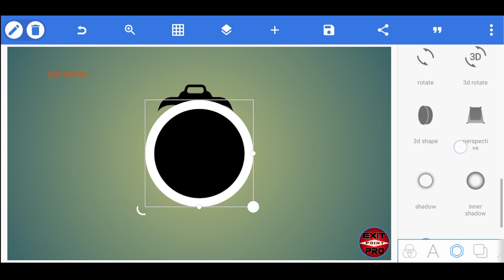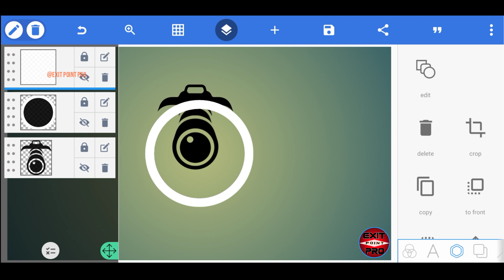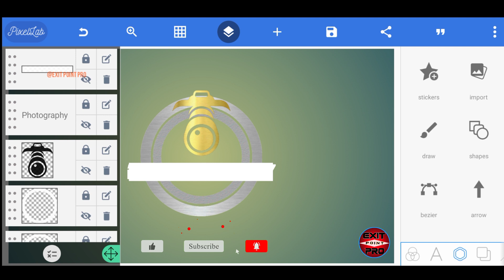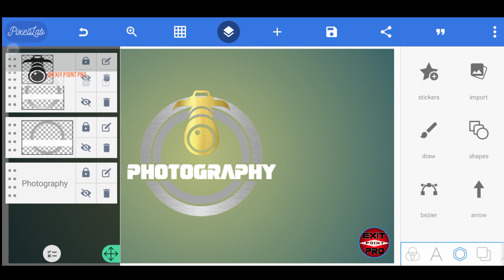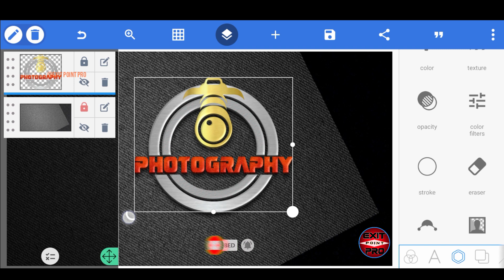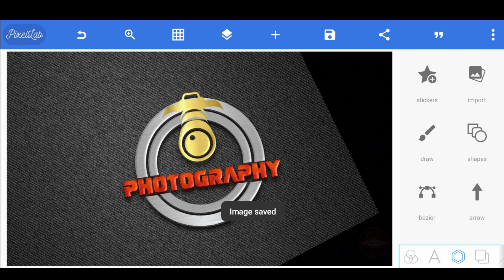How To Make Photography Design on Pixellab || Photography Logo || EXIT POINT PRO